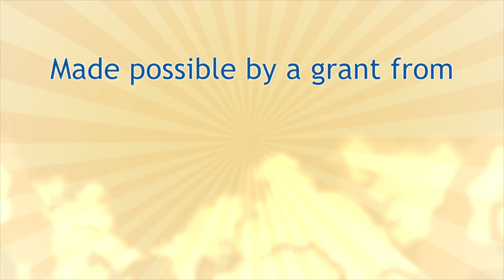The Rev. Pam Driesell - WE Are The Church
A wonderful message captured at a recent Day1 Prayer breakfast at Trinity Presbyterian Church in Atlanta, GA. What gives the church substance? What makes it real to people?